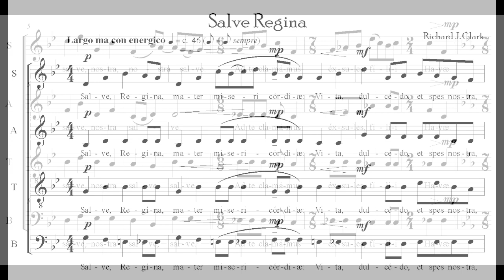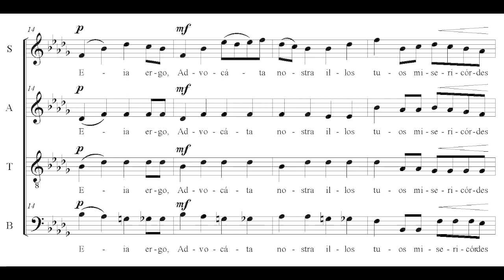Salve Regina • Richard J. Clark • Boston Cathedral Singers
Salve Regina • Richard J. Clark
Boston Cathedral Singers
Barbara Hill, soprano
Jaime Korkos, mezzo-soprano
Michael González, tenor
Taras Leschishin, bass

Richard J. Clark, Director